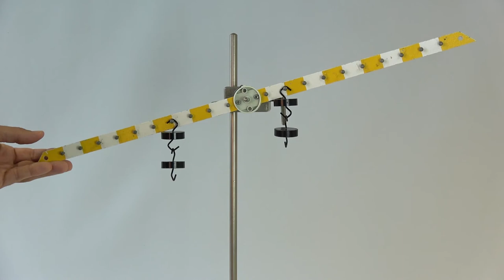Experiments on the subject of 'lever'